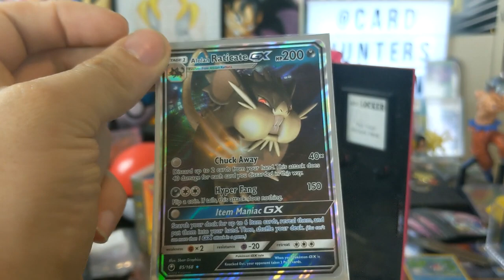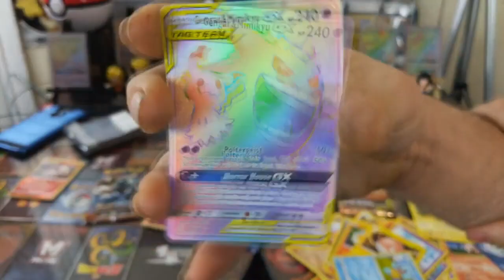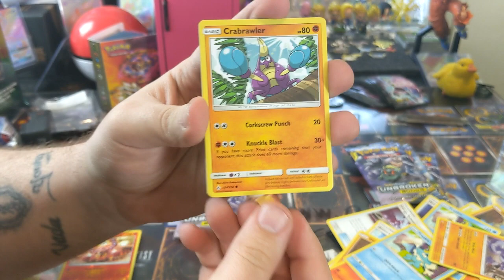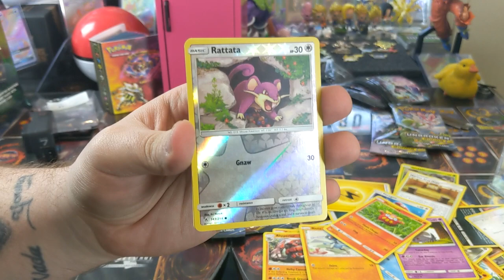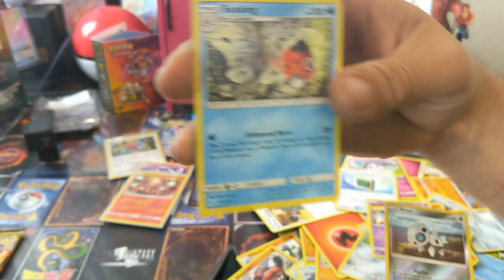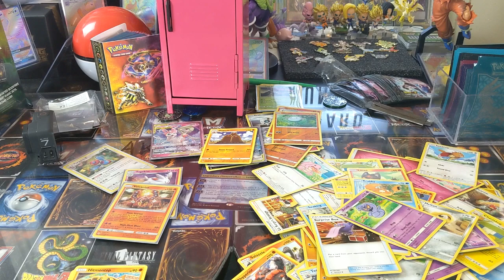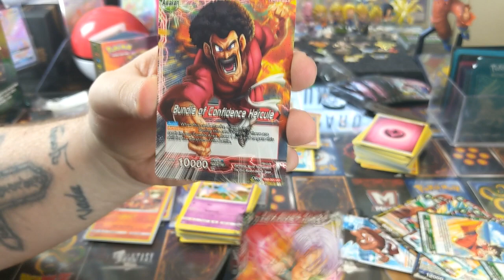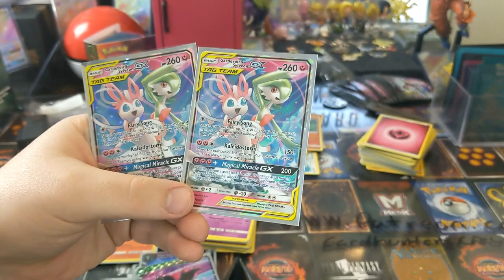Ubroken Bonds booster pack opening!! 12 PACKS *POKEMON* (not live) Saturday! epic???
hello everyone 👋 thanks for watching and first off we would like to say thanks for all the love and support you all show us this video was supposed announce the giveaway winners too but we found a way to go live so be sure to stay tuned for a little bit later in the day for a live stream where we will announce the winners (5) of the giveaway!!! thanks again and remember to subscribe!!!